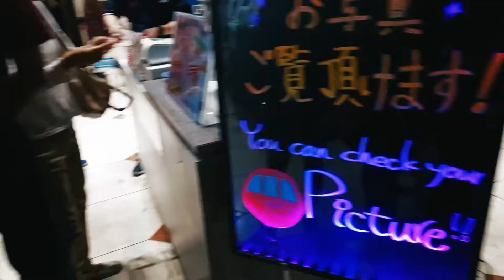[EXCLUSIVE] BEST PLACES TO GO IN JAPAN! Last day and memorable experiences